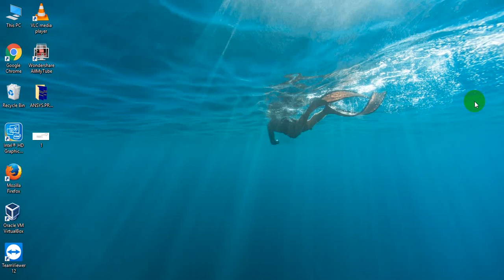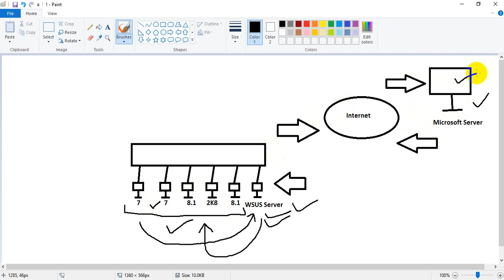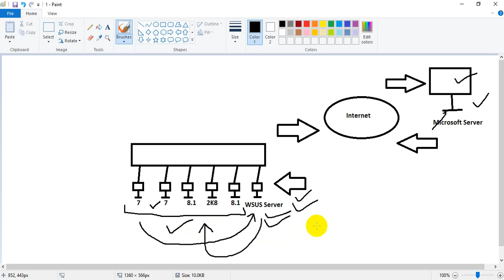How to Configure WSUS Server in Windows Server 2012 R2, Part - 1